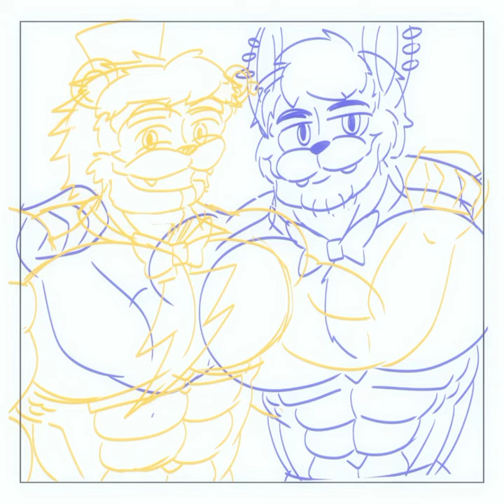[FNAF Glemrock Fronnie AU] Last Picture (Speedpaint)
They are the saddest couple.